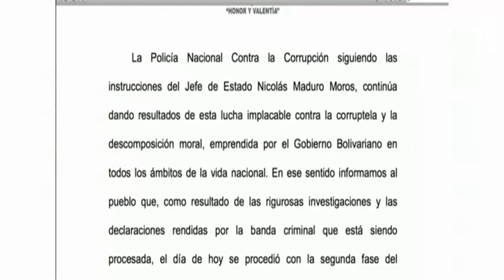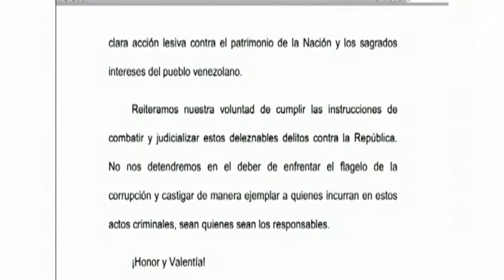Policía Nacional Anticorrupción investiga en la CVG a más funcionarios y empresarios